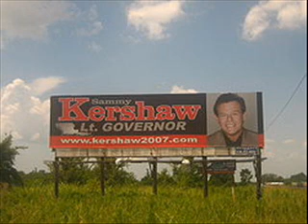Sammy Kershaw If I Fell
Sammy Kershaw (1958-) is a country singer from Kaplan, Louisiana. In his youth he opened shows for Merle Haggard, George Jones and Ray Price. Between 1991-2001 he placed 25 singles in the country top 40. Eleven of the singles reached the top ten and three of them peaked at number two. He is still recording and performing today.

Composed by John Lennon & Paul McCartney

Sammy Kershaw:Vocals

Originally issued on the 1995 various artists compilation "Come Together:America Salutes The Beatles"

This recording taken from the 2000 CD "Sammy Kershaw Covers The Hits"